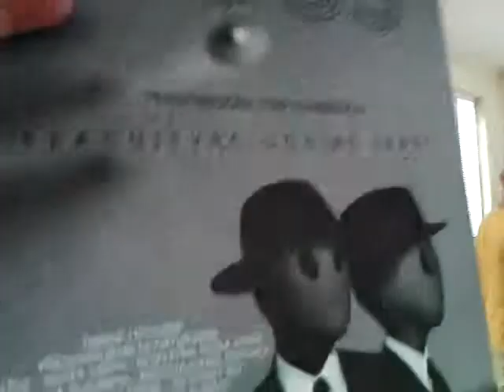Međunarodna strip konferencija "Kragujevac, godine treće" (Vrtić 1/5)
U okviru Međunarodne strip konferencije "Kragujevac, godine treće" održan je čas crtanja za decu predškolskog uzrasta - radionicu je vodio Srđan Stamenković Srle (ilustrator Politikinog Zabavnika).
U okviru radionice su postavljene dve izložbe: magazin Munja i strip junak Zuzuko autora Zdravka Zupana. Povod: 40 godina od pojavljivanja prve table Zuzuka i 10 godina izlaženja magazina za decu Munja.
Zdravko Zupan je našem udruženju poslao 60 primeraka dečijeg enigmatskog časopisa Munja koje smo podelili deci u vrtiću "Neven".

Koristimo ovu priliku da se zahvalimo Slavici Otović, direktoru dečije ustanove Nada Naumović; Verici Ratinac, rukovodiocu vrtića Neven; Zdravku Zupanu na materijalu za izložbe i magazinima za decu i ilustratoru Srđanu Stamnekoviću Srletu na održanoj radionici.

Vaš Svet stripa